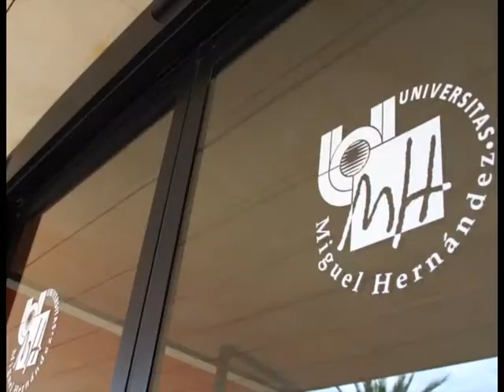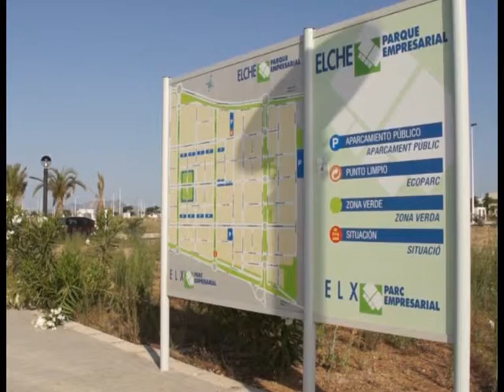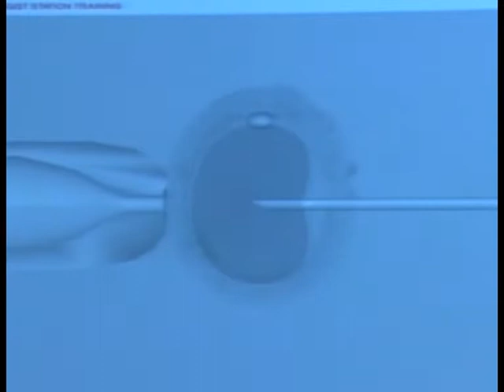Grupo "Sistemas Web de Soporte a las Decisiones"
"Sistemas Web de Soporte a las Decisiones" (WEBDECISION), es un grupo de investigación consolidado de la Universidad Miguel Hernández de Elche, adscrito al Instituto Universitario "Centro de Investigación Operativa". Fue creado en el año 2007 por los investigadores Fernando Borrás, José Vicente Segura y Federico Botella, siendo este último el director del grupo actualmente.

A finales del 2008, el grupo WEBDECISION crea el proyecto EmbryoTraining en colaboración con la Unidad de Reproducción Asistida de la Clínica Vistahermosa de Alicante.

EmbryoTraining  se convirtió en el primer y único simulador de microinyección intracitoplásmica de espermatozoides a nivel mundial. Este simulador permite un correcto entrenamiento de embriólogos, reproduciendo el entorno de trabajo de un laboratorio de embriología mediante una consola de controladores.